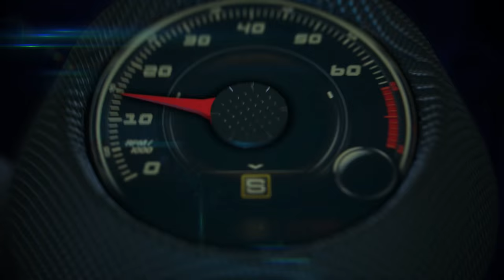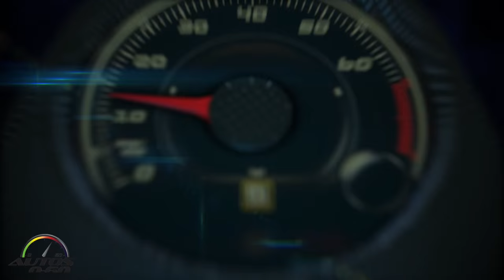2015 Pebble Beach Concours d´Elegance Dawn Patrol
2015 Pebble Beach Concours d´Elegance Dawn Patrol. Hard-core enthusiasts arrive as early as 4 AM to watch 200-plus cars on display roll onto the 18th fairway while the morning mist rolls in from the adjacent Monterey Bay.